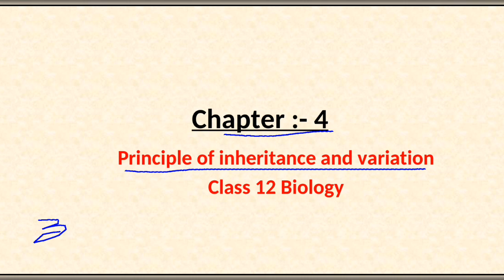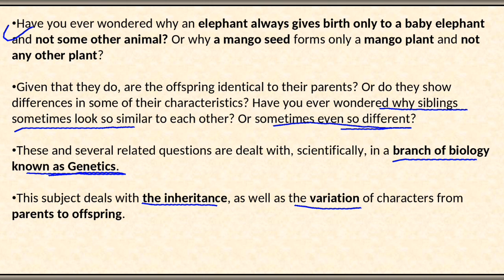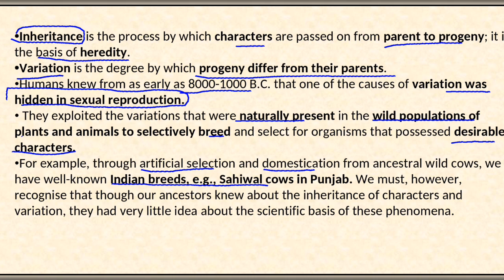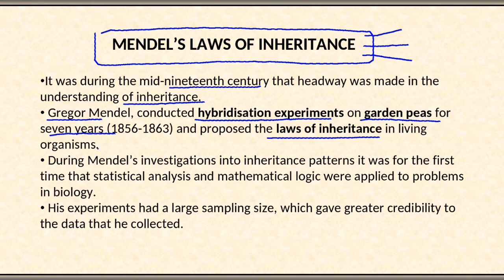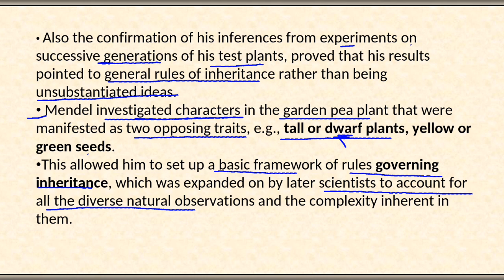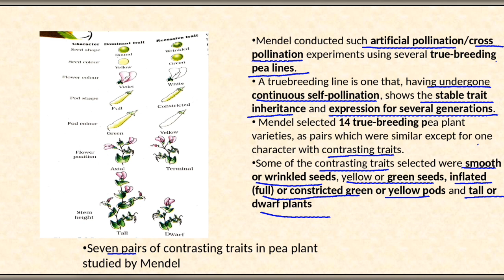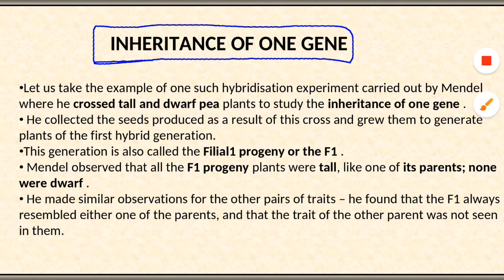Neet Biology Class 12: Mendel's Law of Inheritance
Principal of Inheritance and Variations chapter 4

Neet biology class, neet biology questions, neet biology, evolution, ecology, biomolecules, biology, questions neet2024 biology

Other videos link are given below

I hope this video is helpful for your preapation
Let's practice Q/A with shine biology

Happy learning :)